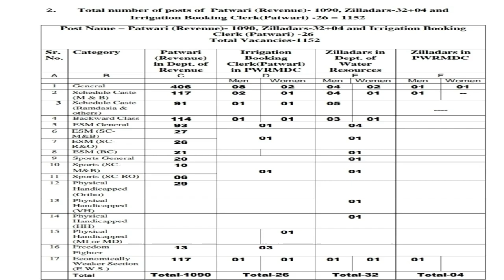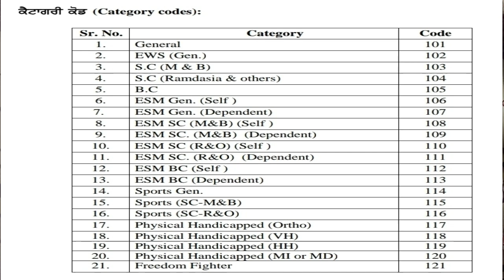Punjab Patwari Recruitment 2021 | Punjab Patwari & Zilladar Exam Pattern | Exam Syllabus | 1152 Post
Punjab Subordinate Service Selection Board (PSSSB) has announced a Notification for the recruitment of Patwari & Zilladar vacancies. Those Candidates who are interested in the vacancy details & completed all eligibility criteria can read the Notification & Apply Online.